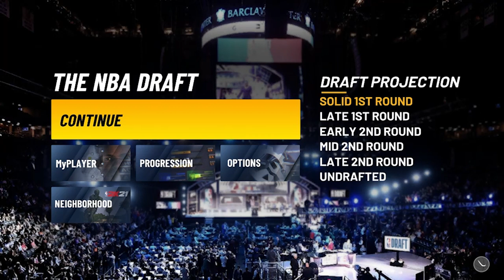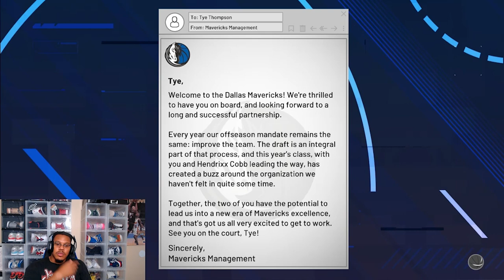I GOT DRAFTED BY WHO?! (NBA 2K21 My Career Ep 8)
I Cant Believe I Got Drafted By Them!!